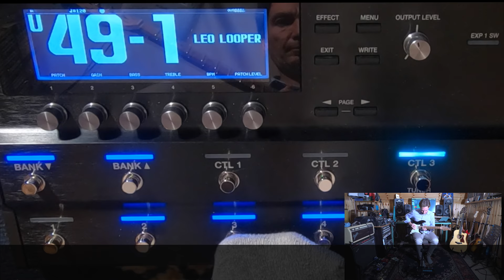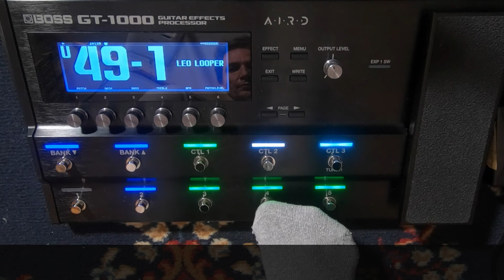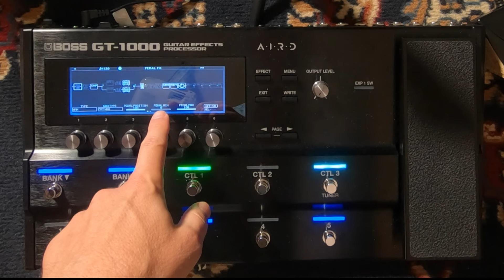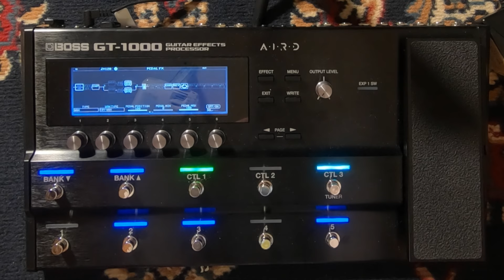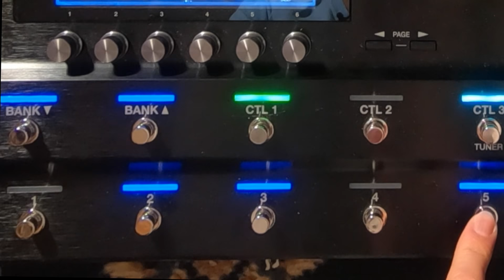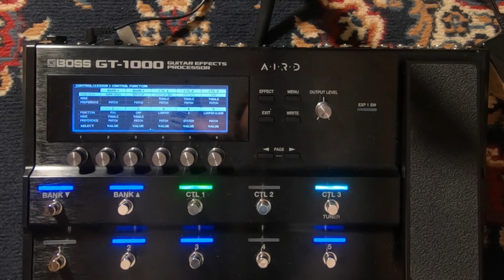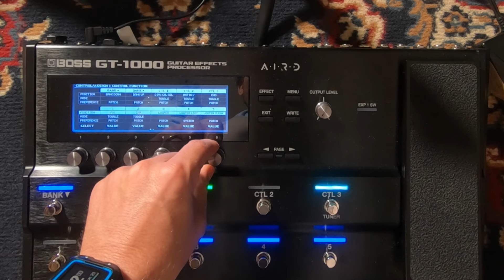BOSS GT 1000 - Part 3: How the Looper works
In this video, we are going to share how to use the looper of the BOSS GT 1000 and how to set a patch or preset with effects and the looper controls.
Before starting, let me tell you that in my YouTube channel, there are 2 other videos of mine dedicated to the GT 1000 that you find here:

The Part One is a full demo and review of the GT 1000 and the Part two is all about how to build your own effect chain with the GT 1000.

Now let’s go back to the looper...in this video, I’m going to show you how to build your own patch with the looper functions assigned to three of the five bottom pedal switches, and with the rest of the pedal switches dedicated to switch on and off effects...ENJOY!